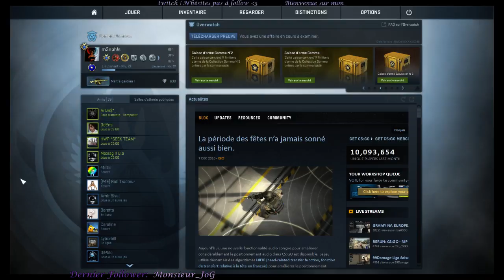[FR] Reddifusion twitch LOL et csgo